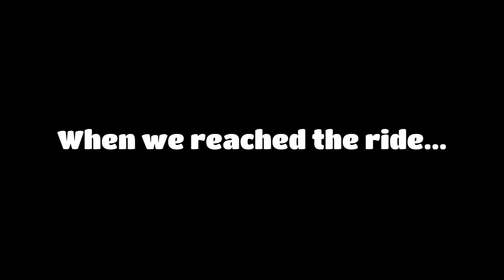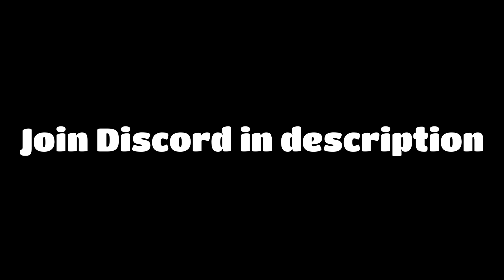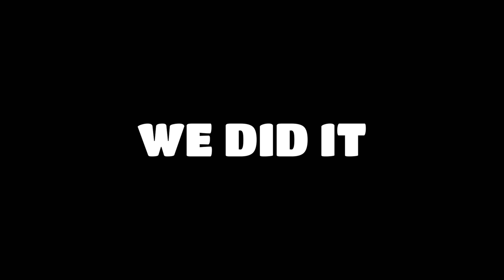Gmod VR is PEAK (Nextbot Griddy)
WATCH ME GRIDDY IN GMOD

NO OBUNGA NOVEMBER IS OVER IN GMOD! WE DID IT!